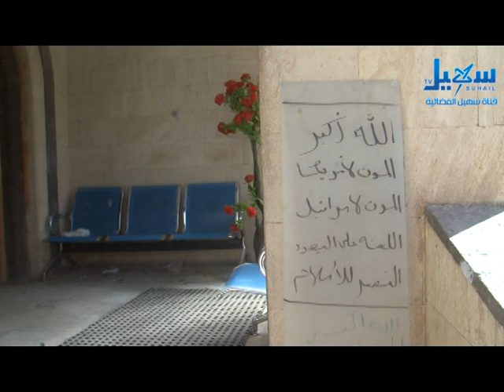فيديو: شاهد قناة سهيل من الداخل بعد اقتحامها ونهبها من قبل مسلحو الحوثي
التردد الجديد للقناة على مدار النايلسات (11603 افقي H ) فيديو يوضح الدمار والنهب والتخريب التي تعرض لها مبنى قناة سهيل الفضائية في العاصمة اليمنية صنعاء من قبل ميلشيات الحوثي والتي اقتحمتها في 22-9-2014 وأدت الى توقف البث ونهب محتوياتها واعتقال عدد من طاقمها.
وقد سلمت جماعة الحوثي المبنى لإدارة القناة يوم الثلاثاء 4-9-2014 بعد نهبها واحتلالها لمدة 43 يوماً.
هذا الفيديو تم تصويره بعد استلام القناة.